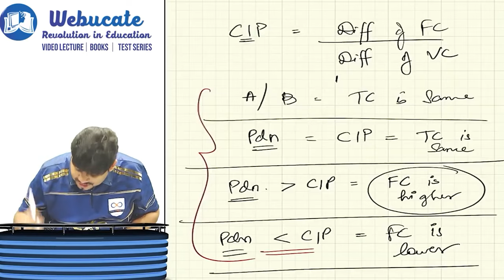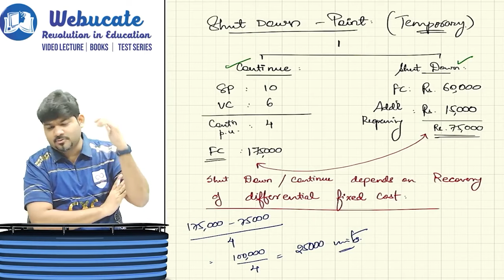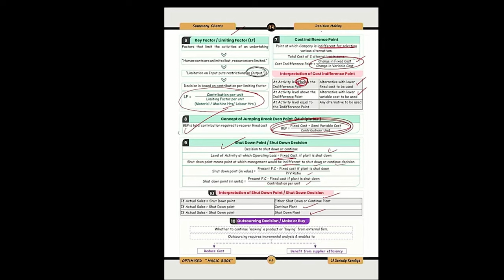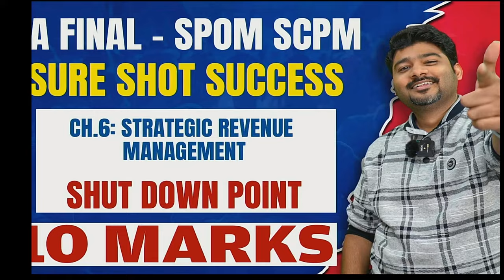SPOM SCPM CA FINAL 6 - Shut Down Point by CA Sankalp Kanstiya